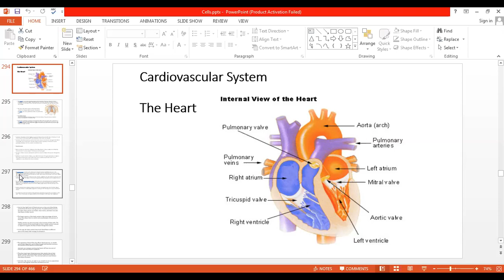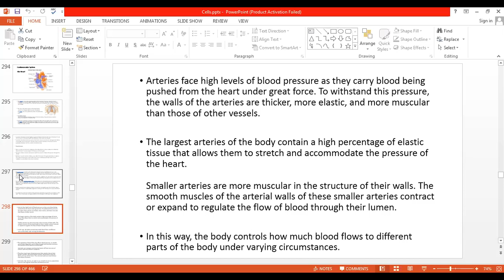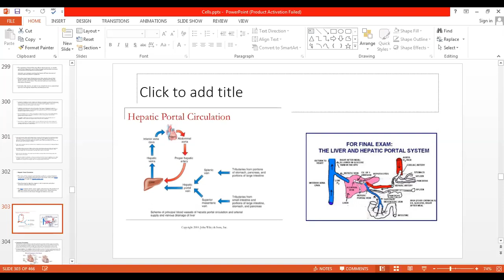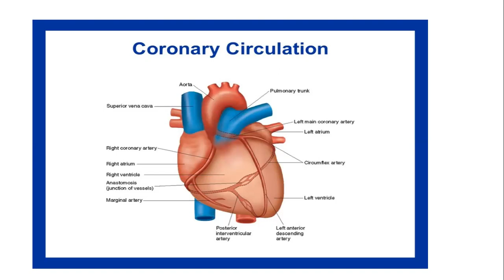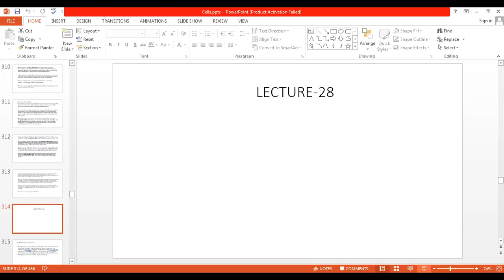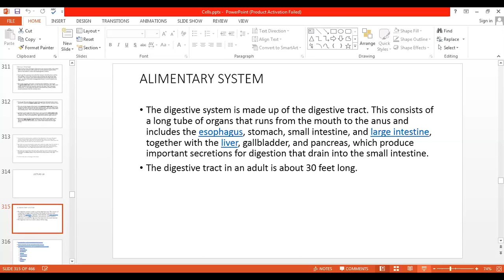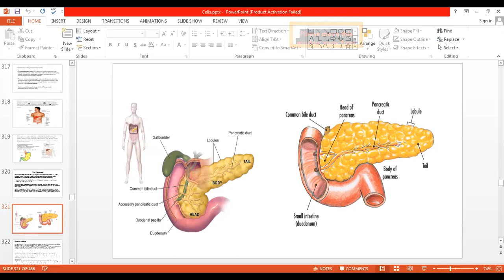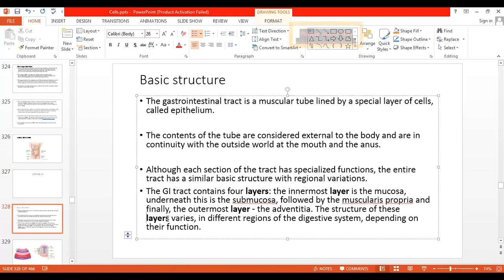Anatomy Cardiovascular System